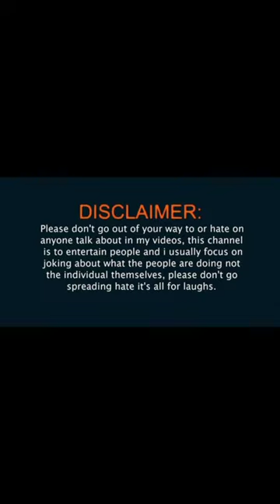VARISU movie alaparaigal by Fans in the THEATER 😃😂😂🤣